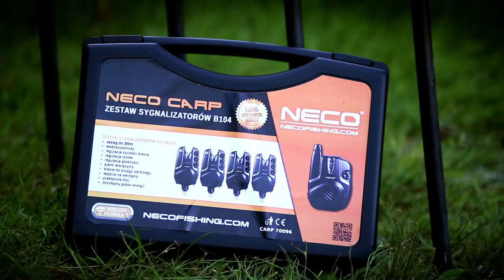Sygnalizatory NECO seria B - film reklamowy //